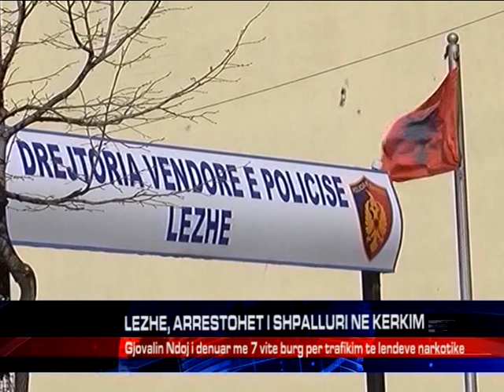LEZHE, ARRESTOHET I SHPALLURI NE KERKIM